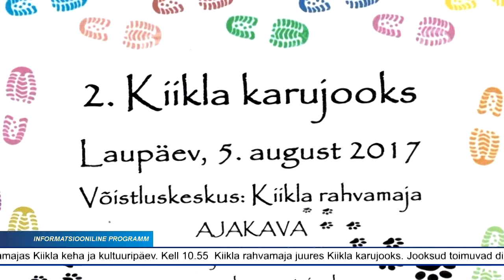Üritused mida saab külastada sellel nädalal 02.08 - 06.08.17